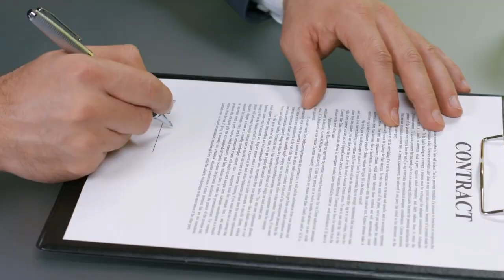When your new job is not as promised | The Morning Show interview